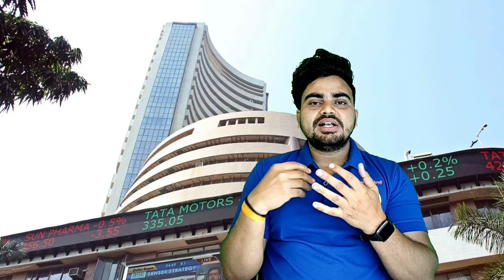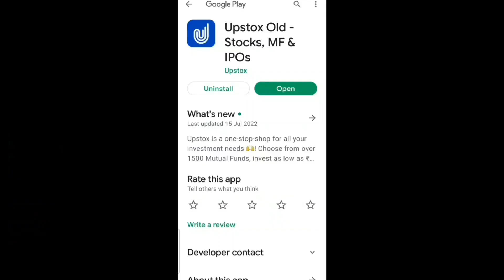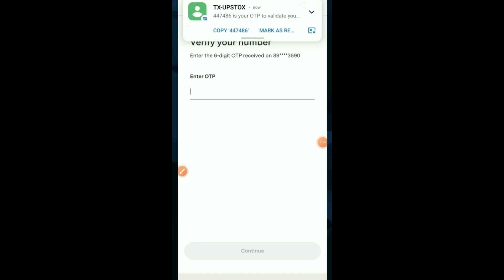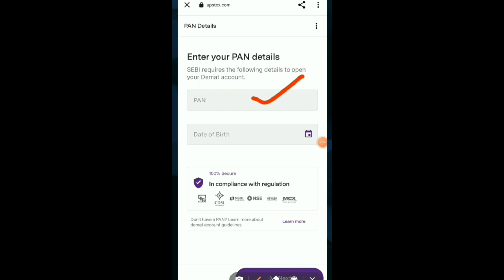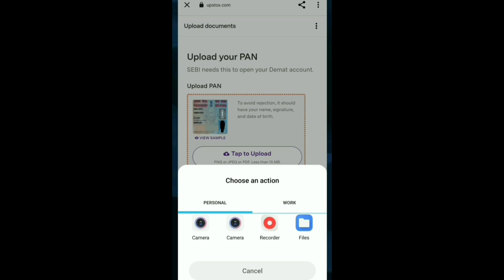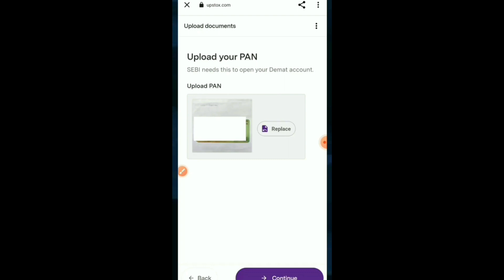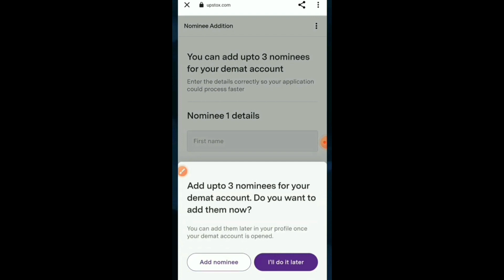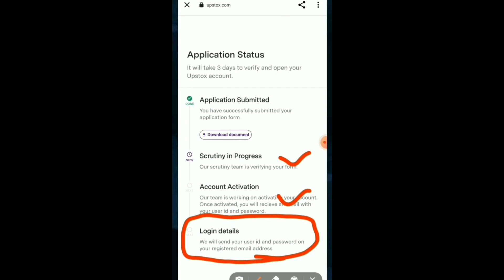शेयर मार्केट में शुरुआत कैसे करें | share market basics for beginners in hindi 2023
शेयर मार्केट में शुरुआत कैसे करें | share market basics for beginners in hindi

■ open upstox Free demat and trading account :- Hurry up

In this video I am going to discuss you that share market me paise kaise lagaye,  how to invest in share market .
aaj ke iss video me aapko ye btane wala hu ki share market me paise kaise lagaye.  aur share market me paise kaise lagaye jate hai.

In this video I am going to show you how to invest money in share market. share market mein paise kaise lagaye

sayar market me paise kaise lagaye

Sayer market me paise kaise lagaye

sear markat me paise kaise lagaye

share market basics for beginners stock market for beginners share market se paise kaise kamaye share market me paise kaise kamaye stock market me paise kaise lagaye seyar bazar me paise kaise lagaye

shear marketing me paise kaise kamaye

ser market me paise kaise kamaye

Sher bazar me paise kaise kamaye

 how to enter stock market for beginners

naye log share market mein paisa kaise lagaye

naye log share market me invest kaise kare

share market ishan

angel broking me account kaise banaye

angle broking in hindi

best share market broker in

best share market broker in india

 share market me paise kaise lagaye vivek bindra

share market me paise kaise lagaye groww app

share market me paise kaise lagaye 2023

share market me paise kaise lagaye app

share market me paise kaise lagaye khan sir

share market me paise kaise lagaye 2022

share market me paise kaise lagaye upstox

share market me paise kaise lagaye jaate hain

share market me paise kaise lagaya jata hai

stock market me shuruat kaise kare

 शेयर बाजार में कैसे करें निवेश को शुरुआत

शेयर बाजार क्या है

Stock market me start kaise kare

share market me pehla kadam kaise rakhe

Share market me pehla share kaise kharide

Stock market kaise start kare